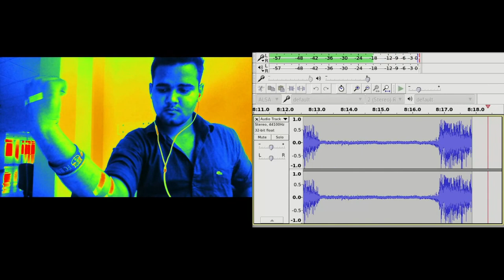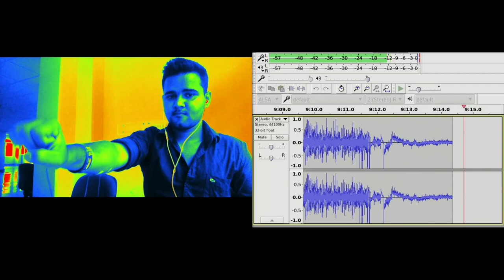Hand muscle EMG(Electromyograph) activities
Demo video of my low-cost biopotential amplifier as EMG detecting hand muscle activities. If you are interested in getting the same device for your self I sell them on tindie